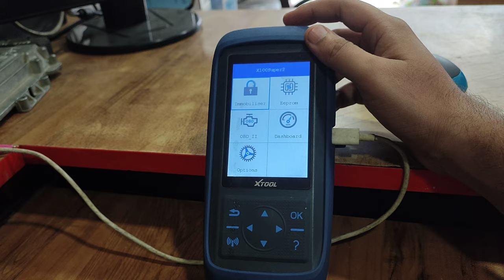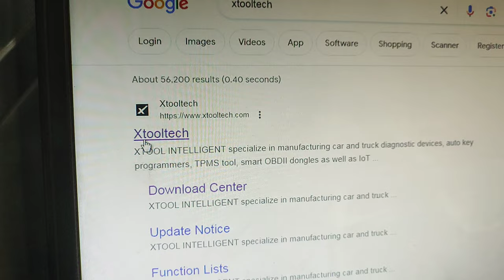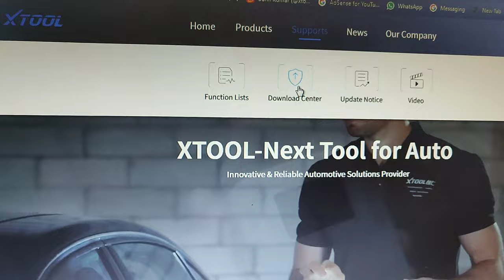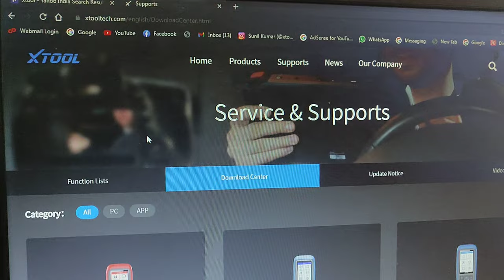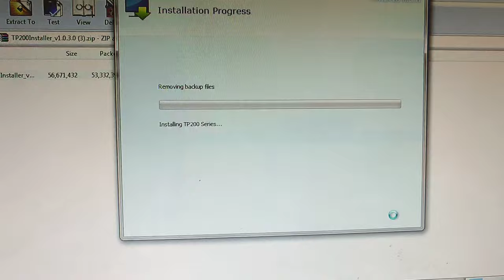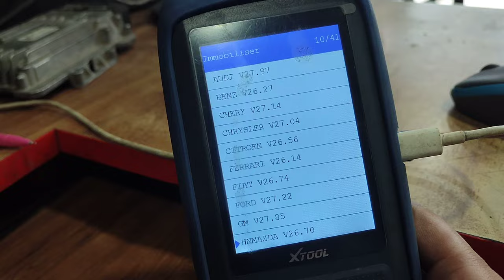How to Update X100Super2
x100super2 update
xtool update
x100super 2 update